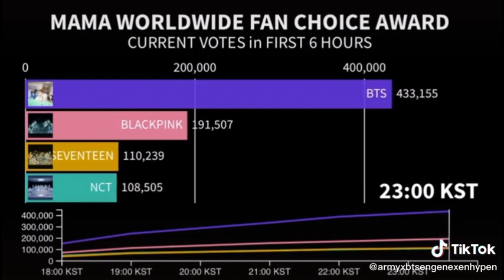Worlds choice is none other than bts 🌝❤️🙈bts